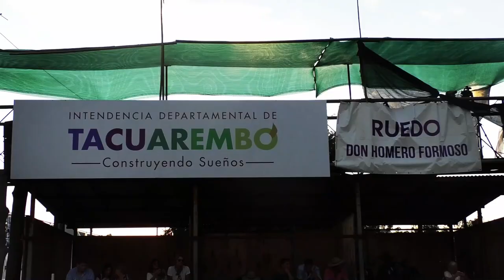Con el encendido del fogón de la tradición fue presentada la 37ª Fiesta de la Patria Gaucha.